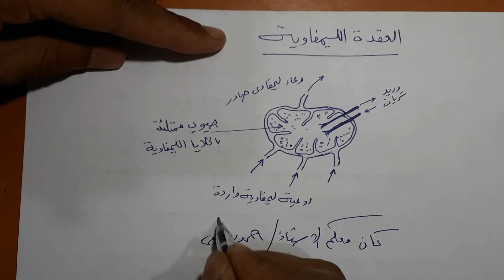رسم العقدة الليمفاوية - أحياء الصف الثالث الثانوى - أحمد مصطفى دعموم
كيفية رسم العقدة الليمفاوية أحد الأعضاء الليمفاوية - المناعة - مادة الأحياء
للصف الثالث الثانوى - رسم الأستاذ أحمد مصطفى دعموم